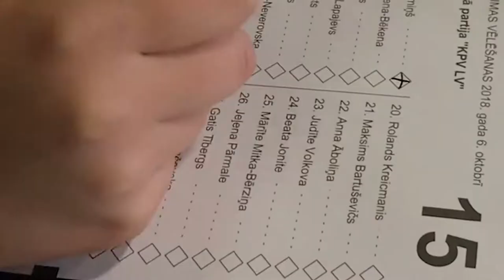KATJUHAS PIRMĀS VĒLĒŠANAS | very short film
Aktieri:
Katrīna Kelija Krapauska
Džūlija Lote Lapka